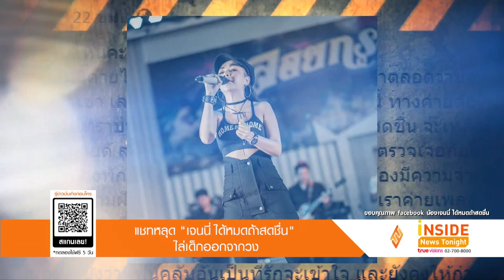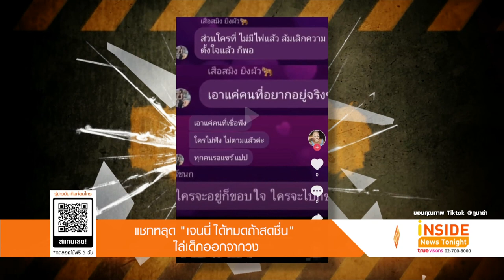แชทหลุด? “เจนนี่ ได้หมดถ้าสดชื่น” ไล่เด็กออกจากวง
ทำเอาชาวเน็ตฮือฮากันอีกครั้ง หลังมีกระแสข่าวพบแชทหลุดของนักร้องชื่อดัง เจนนี่ รัชนก หรือ เจนนี่ ได้หมดถ้าสดชื่น ไล่เด็กออกจากวงบัตเตอร์ฟลายโดยศิลปิน Butterfly เจ้าของเพลงฮิต บัตเตอร์ฟลายมารายงานตัว มีสมาชิก น้องอังเปา, น้องซีน, น้องได๋ , น้องเบบี้มายด์ , น้องสมายด์ หนึ่งในสมาชิกที่ลาออก น้องซีน บัตเตอร์ฟลาย ซึ่ง เจนนี่ ชี้แจงว่า
ทางค่ายต้องขออนุญาตชี้แจงทุกคนให้ทราบว่า ต่อไปนี้ Butterfly ได้หมดถ้าสดชื่น จะเหลือเพียง 4 คนเพราะน้องซีนตรวจเจอก้อนเนื้อ ที่เข่า และหมอให้น้องพักและรักษาอย่างต่อเนื่อง น้องจึงต้องมีความจำ เป็นที่จะต้องหยุดเดินตามความฝัน เพื่อรักษาเข่าให้หายขาด
ไม่จบเพียงเท่านี้เมื่อมีแชทหลุดสาว เจนนี่ คุยกับน้องในค่ายว่า "สิ้นปีนี้ จะมีการคัดศิลปินออก 2 คน เหตุผลอยากให้ทุกคนกลับมาทุ่มเทและเต็มที่กับหน้าที่มากกว่านี้และเป็นเด็กน่ารักเหมือนเดิม...จะดูโอ้
หรือเกิร์ลกรุ๊ปมีสิทธิ์โดนตัดออกทุกคนที่พี่ต้องทำแบบนี้ เพราะช่วงนี้พี่ควบคุมทุกคนไม่ได้เหมือนเมื่อก่อน และมีหลายคนที่ทำตามใจตัวเองมากกว่าการรักษาโอกาสที่ได้รับ ต้องใช้วิธีเพื่อเป็นตัวอย่างให้
น้องๆ รุ่นต่อๆ ไปลงชื่อรับทราบ"ยังมีต่ออีกว่า “ส่วนใครที่ไม่มีไฟ ล้มเลิกความตั้งใจแล้วก็พอ เอาแค่คนที่อยากอยู่จริงเอาแค่คนที่เชื่อฟัง ใครไม่ฟัง ไม่ตามแล้วค่ะ ทุกคนรอแชร์ แปป ใครจะอยู่ก็ขอบใจใครจะไป "
ซึ่งทำให้เกิดกระแสวิพากษ์วิจารณ์ว่าตกลงแล้ว เด็กในสังกัด เจนนี่ ที่ออกไปเพราะลาออกเองหรือโดน เจนนี่ ไล่ออก...ทางทีมข่าวได้ติดต่อไปทางเจนนี่ เพื่อ สอบถามกับเรื่องราวที่เกิดขึ้น แต่ยังไม่สามารถ
ติดต่อทางนักร้องดังได้